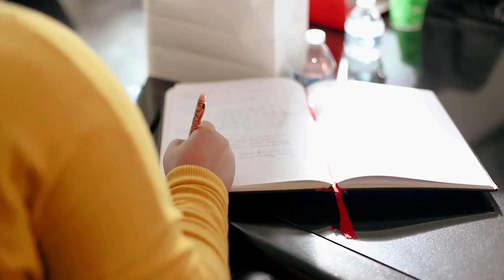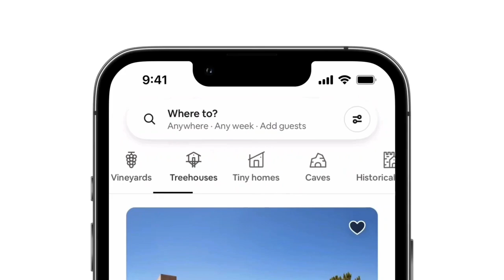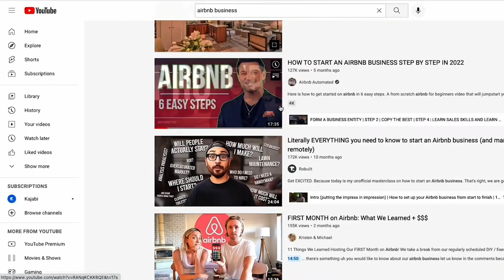Running a Family Is Like Running a Business: WealthCon Live Podcast | LoveAndCashflow Ep. 07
Step into the vibrant atmosphere of WealthCon in Las Vegas, where the latest episode of Love & Cashflow was recorded live! Host Ivan Tejeda brings together two extraordinary couples, the Pinedas and the Nortons, for a deep dive into the harmonious blend of faith, family, and entrepreneurship. Witness the dynamic discussions on the challenges and triumphs of managing large families, sustaining a business, and keeping faith at the core of it all. The Nortons, with their incredible family of 10, shed light on the art of balancing a bustling household with their business endeavors. Meanwhile, the Pinedas share invaluable insights into integrating faith into their business and family life. Though shorter than usual, this episode is densely packed with wisdom, laughter, and real-life strategies for thriving in business while nurturing a large, faith-filled family. Don't miss this unique blend of personal stories, professional tips, and spiritual guidance, all from the stage of the most anticipated conferences in the realms of real estate, entrepreneurship, and social media.

🚀 Wealthy Creator: Build and monetize your personal brand.